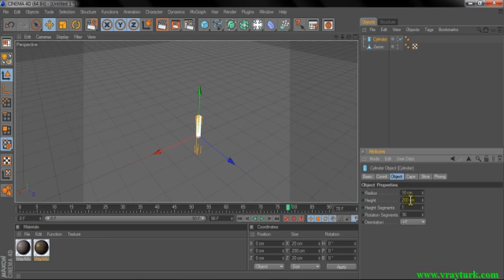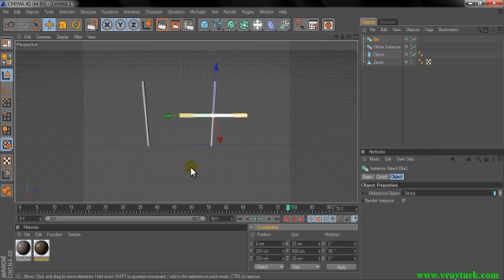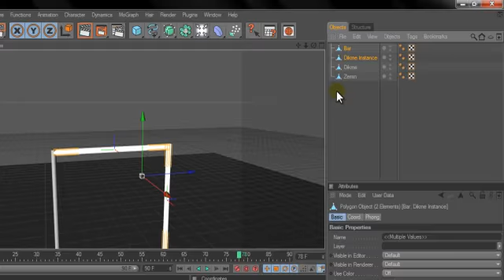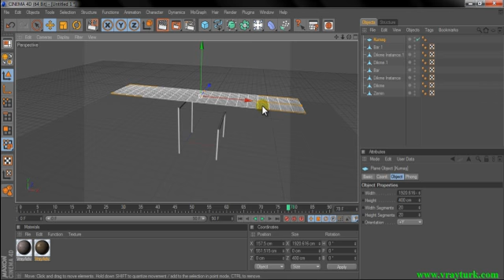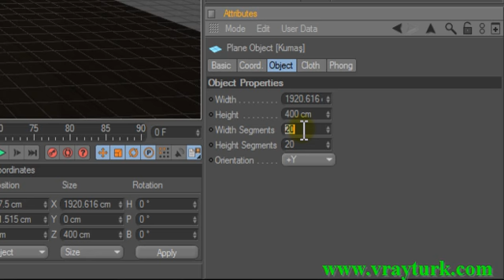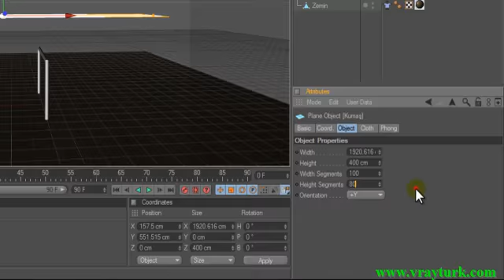Cinema4D Kumaş Modelleme Videosu